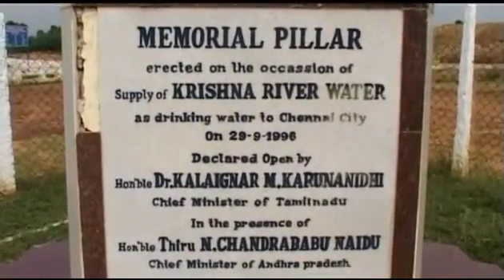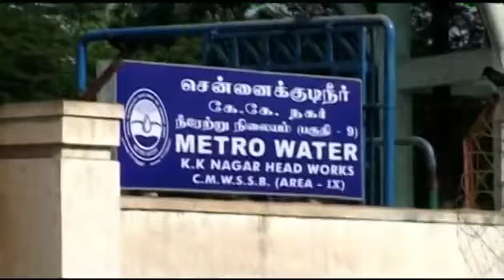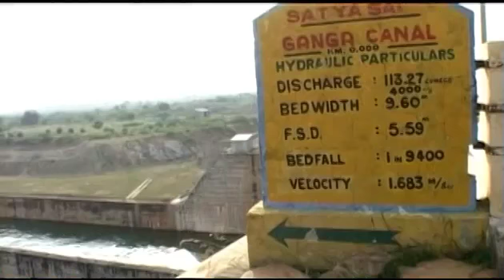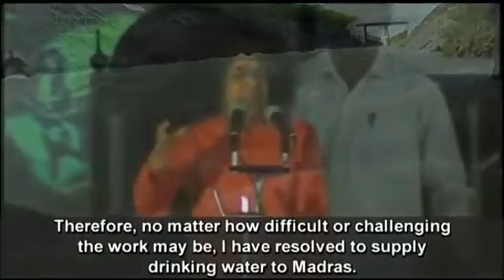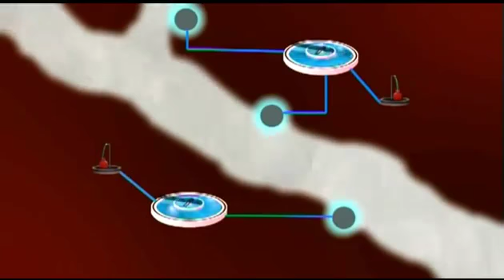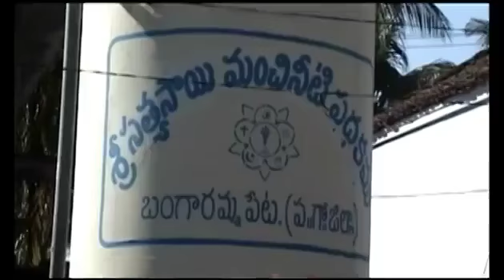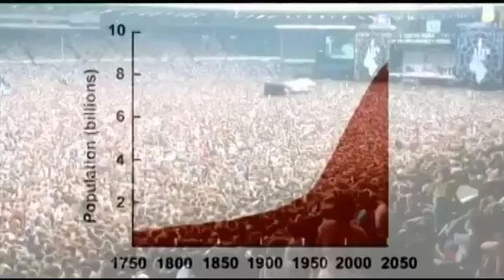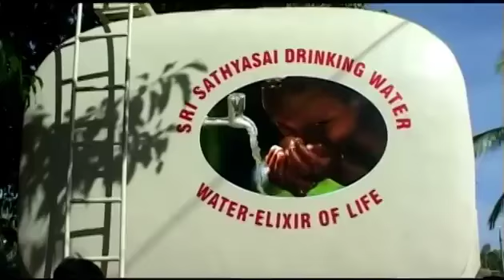Сериал "Послание Господа", эпизод 19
"Водопад Божественной заботы - штаты Ченнаи и Годавари пропитаны Его Любовью"

В этом Эпизоде продолжается рассказ о  водных проектах Бхагавана,  принёсших столько облегчения для жизни простых людей Индии, и являющих собой вдохновляющий пример для всего человечества, как можно и нужно заботиться о каждом человеке, живущем на Земле.